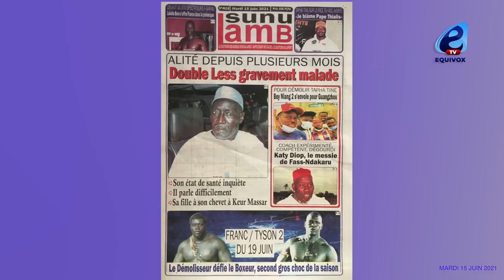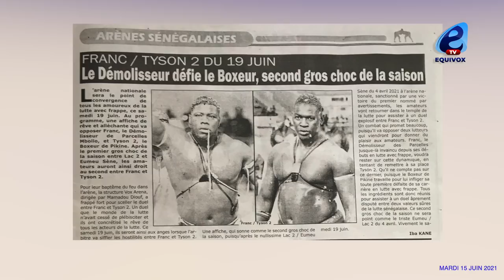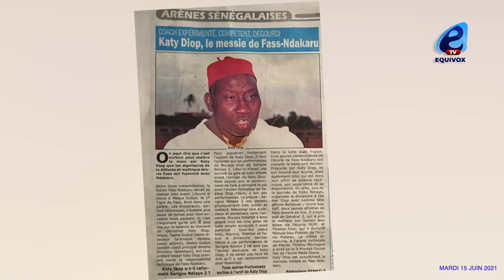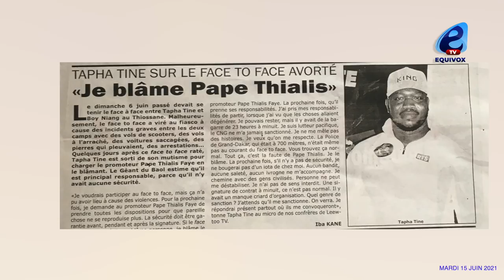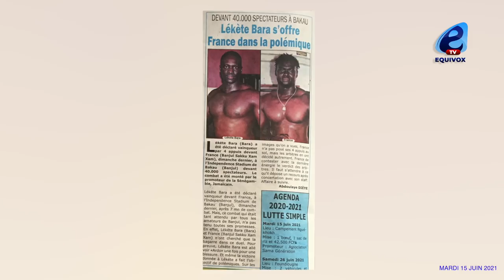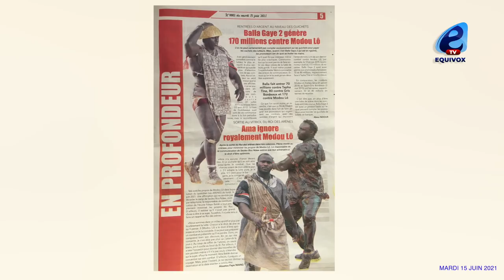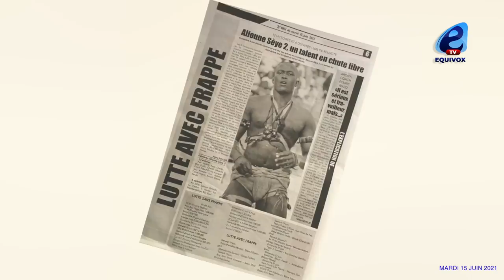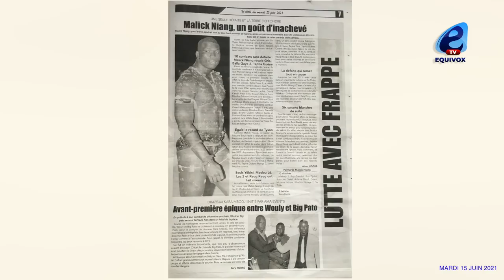Double Less gravement malade, alité et peine á parler...le 2ème grand choc de l'année ce samedi 19